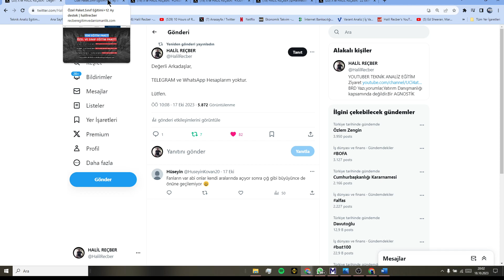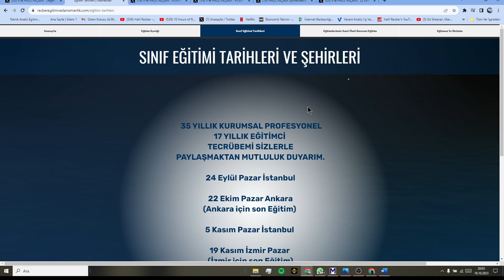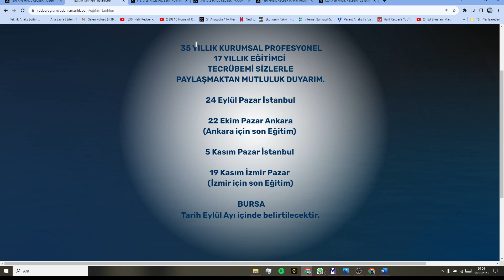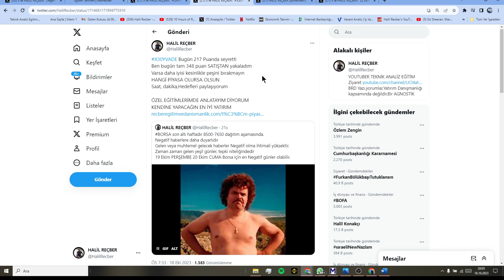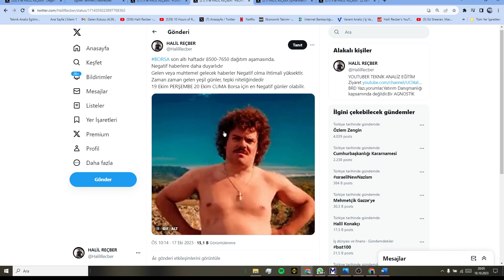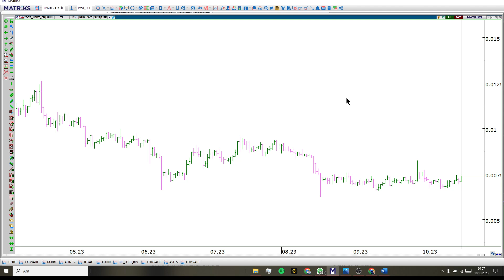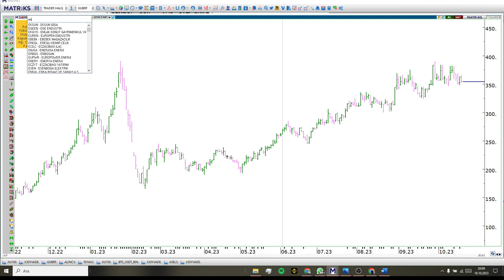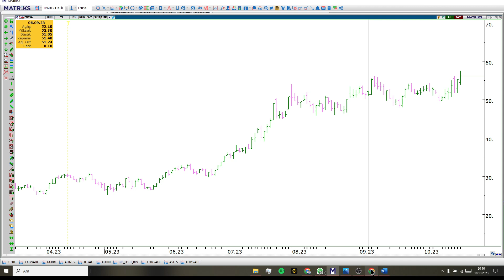BORSA NEDEN DÜŞÜYOR ? ENJSA ALTIN -GÜMÜŞ VE BİTCOIN NEDEN YÜKSELİYOR? GİBİ SAÇMA SORULAR KAZANDIRMAZ